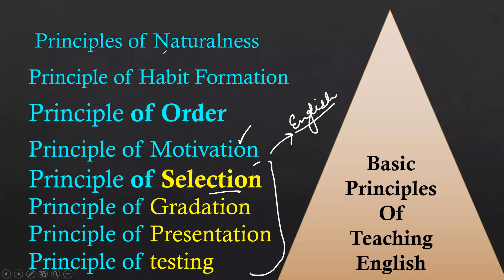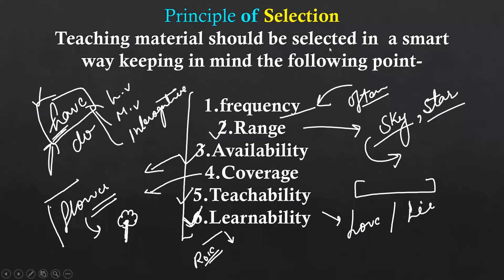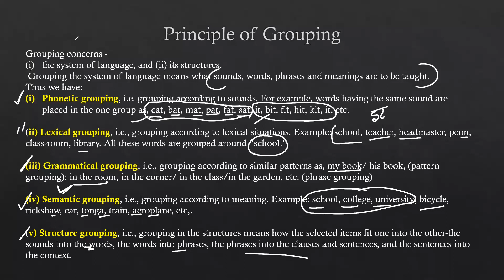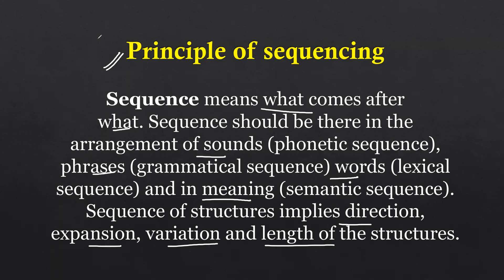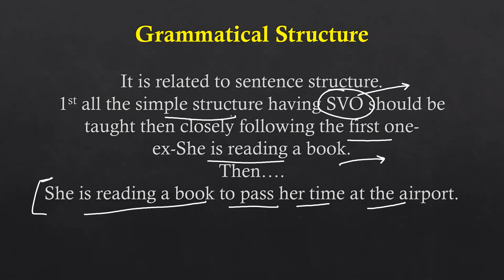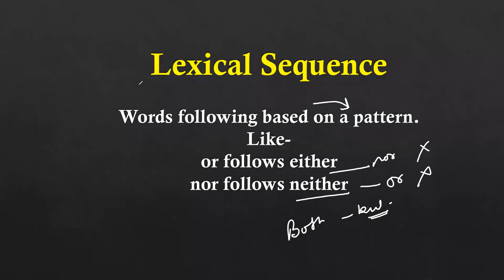Basic Principles of Teaching English II Teaching Methods II RPSC 2nd Grade English Teacher Exam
Hey Wits!

In this Series of videos you will go through an intense knowledge of Teaching Methods and the basic principles of teaching English.

For live online classes join through our application on Play Store - Witt Wits

Regards
Anushma Sharma